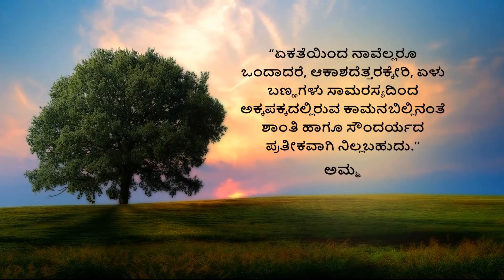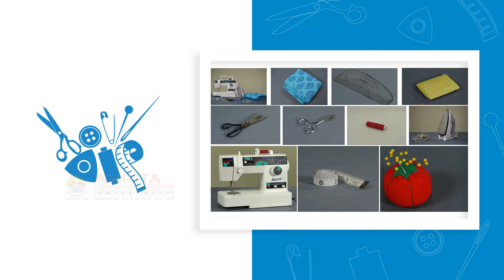1.21.2 Sewing a Double Folded Hem (Kannada) (ಕನ್ನಡ)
In this video, you will learn to sew a double folded hem.